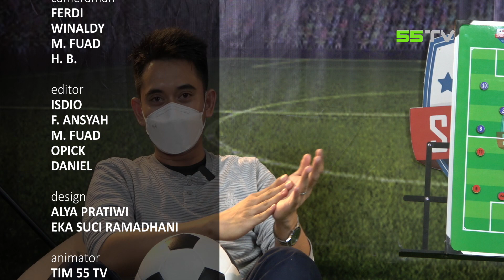Dendam Positif, Indonesia Siap Buktikan Diri pada Ajang Thomas dan Uber Cup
Thomas dan Uber Cup sebentar lagi akan dimulai. Para atlet badminton Indonesia siap membuktikan diri pada ajang bergengsi tersebut usai gagal mengangkat trofi pada kompetisi Sudirman Cup yang belum lama digelar. Akankan tim Indonesia siap merebut gelar juara?

Diulas dengan prediksi lengkap di SPORT 55, hanya di 55 TV.

55 TV - PASTI KEREN